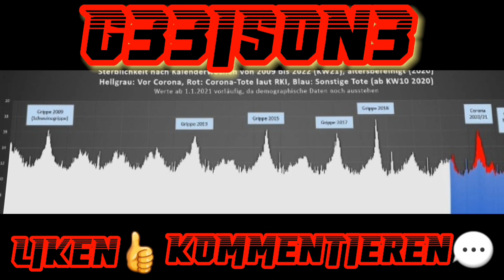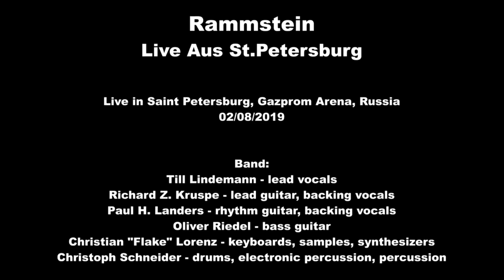Rammstein live St. Petersburg 2019 [Multicam by VinZ]